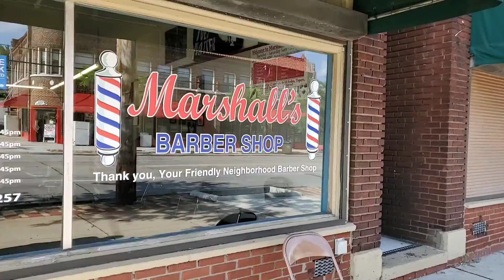Flex Series Before & After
Flex Series 5 Head razor